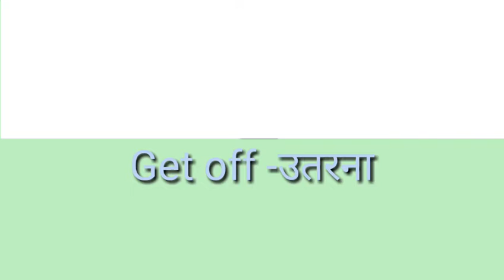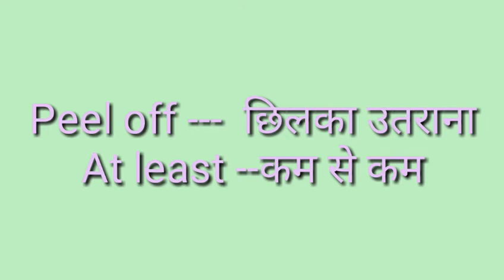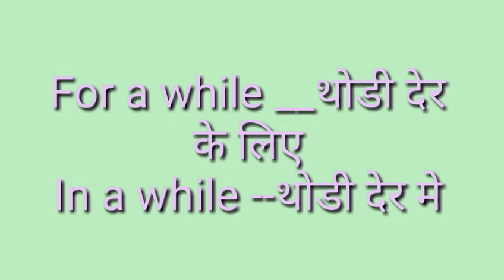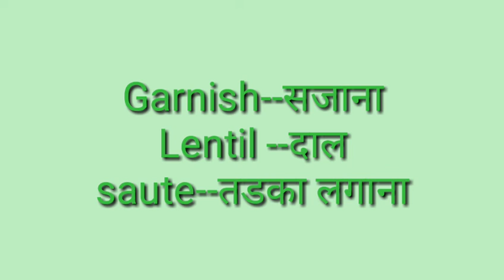रोजाना काम आने वाले 20+English word by Shyam yadav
Daily uses English word with hindi meaning to  improve English, helpful in spoken and also useful for exams